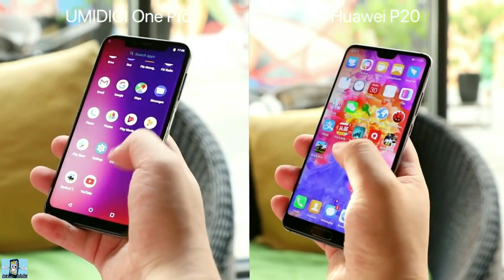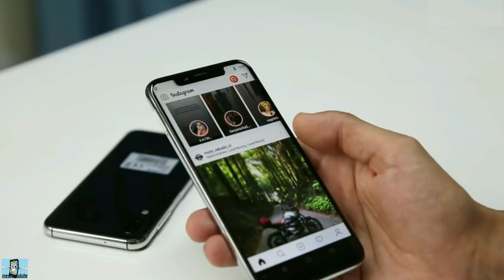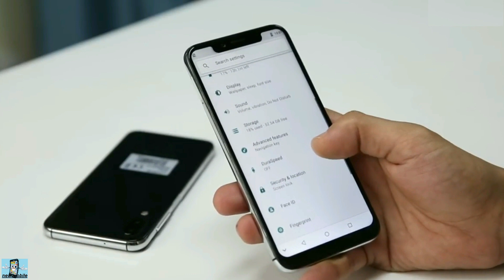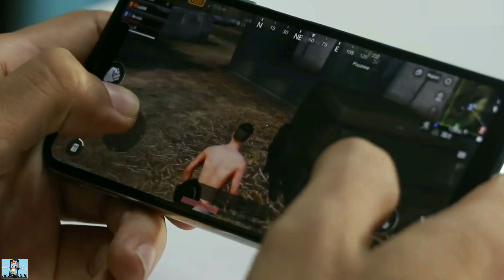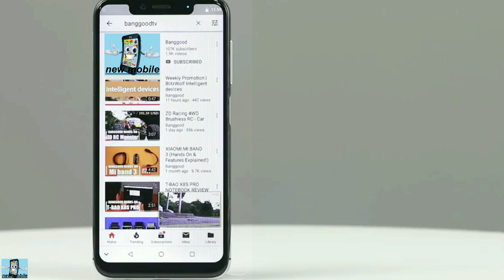Umidigi One Pro & Umidigi One . Обзор – Review .